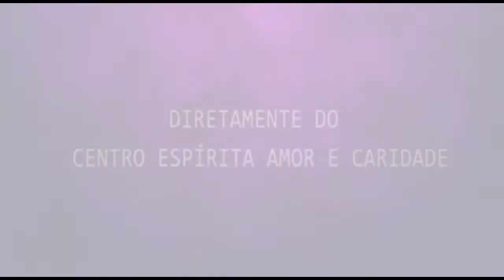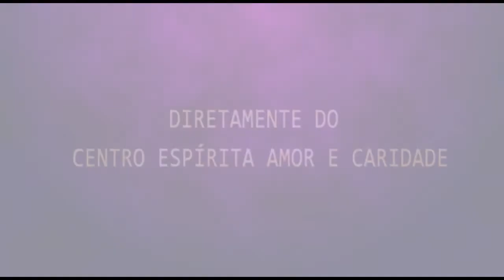Palestra Espírita - Marcia Ewald e Davison Lucas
Palestra Espírita - Marcia Ewald ( Bom Ânimo ) e Davison Lucas ( A vaidade, a competição e o poder do silêncio )
Trabalhando para divulgação da Doutrina Espírita no ajude compartilhando nossas transmissões.
Reuniões Públicas , Programa Reencontro, Ceac no Lar, Aulas da Vida e Programa Ceac Pinga Fogo.

Baixe o Aplicativo da Radio CEAC:
24 Horas de Doutrina Espírita